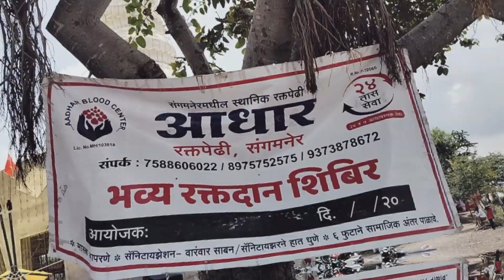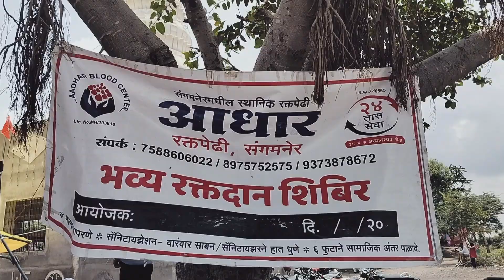श्री नागेशनाथ महाराज भंडारा निमित्त अखंड हरिनाम सप्ताह नागापूरवाडी (कोळवाडे), ता. संगमनेर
श्री नागेशनाथ महाराज भंडारा निमित्त •॥ अखंड हरिनाम सप्ताह ॥ आणि श्री ग्रंथराज ज्ञानेश्वरी व नवनाथ ग्रंथ पारायण सोहळा नागापूरवाडी (कोळवाडे), ता. संगमनेर